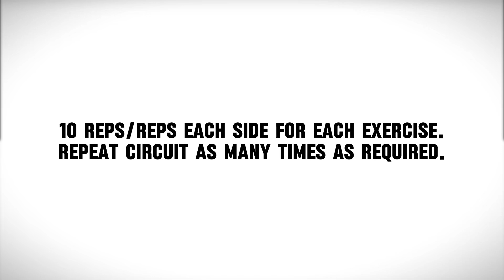9 Intense Ab Exercises (Bodyweight Only)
Try this 9 exercise full abs & core workout to help build a strong, shredded mid section in no time. Hit the abs from every angle with the correct form and intensity to ensure that (with the right diet) your abs are looking strong and defined for the summer.

Please feel free to get in touch with any questions and let me know what type of videos you would like to see on this channel!

About: Bobby Thompson is s fitness trainer/content creator specializing in fat loss and aesthetics. I am passionate about helping people apply themselves to fitness long-term and offer practical advice which you can implement into your existing routines in order to build a more productive and effective overall lifestyle.